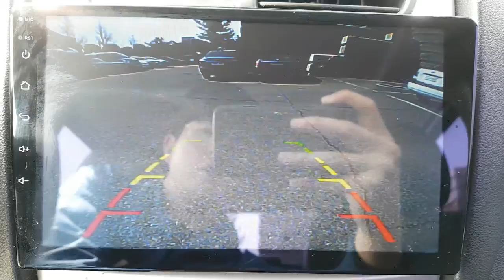2009 SPORTAGE 9K557424